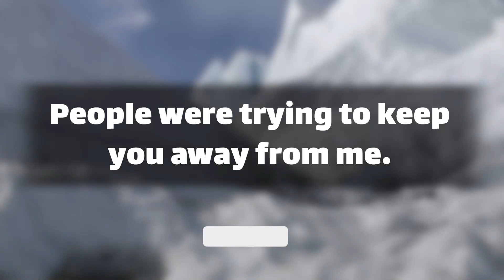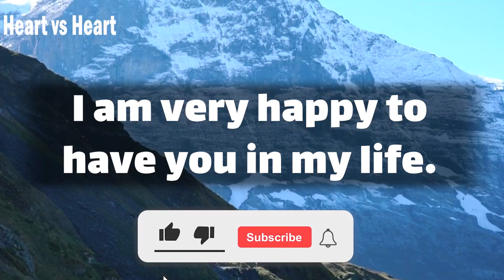dm to df today 💌 I feel like I need to end it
Text👇 💞🧡💝
Babe.
We have loved each other for years.
We have seen several stages of our love life.
But we survived every situation.
We stood for each other.
Remember when we held our hands tightly together.
People were trying to keep you away from me.
But we overcame those opportunities.
Do you know why  … (Continue in video 😍💟)
playlist👇 Message
⚡ TimeStamps Chapters⚡
00:00 LOVE
00:01 beginning of love
00:52 Message
divine masculine  💟
dm df 🤍
dm message to df today 💝
dm tarot 💞